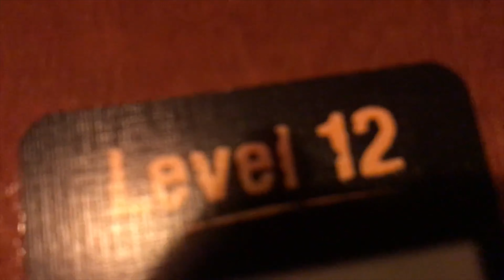Roadtrip Centraal Massief 2020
Een samenvatting van onze fantastische 5-daagse roadtrip in het Centraal-Massief (Frankrijk)